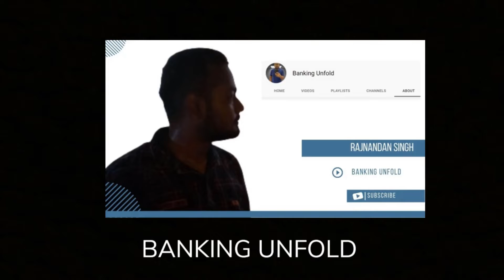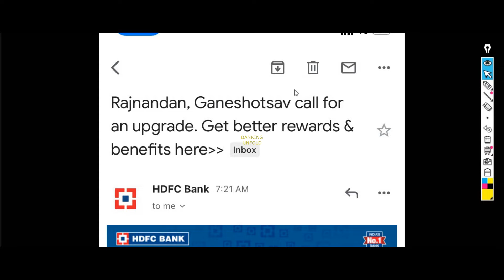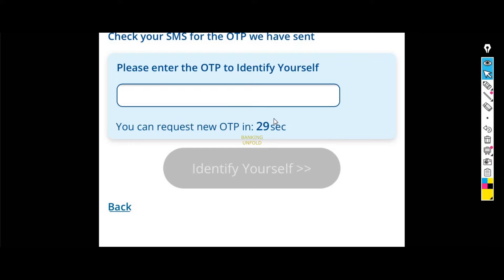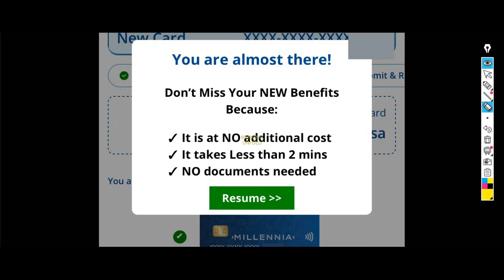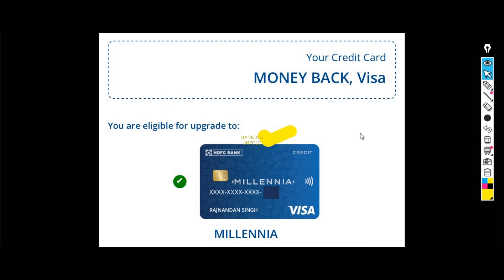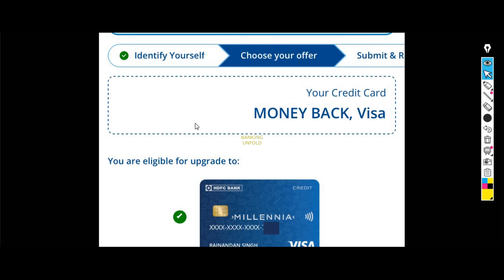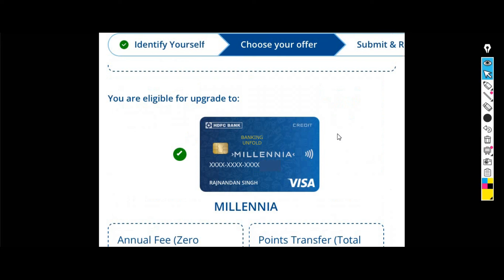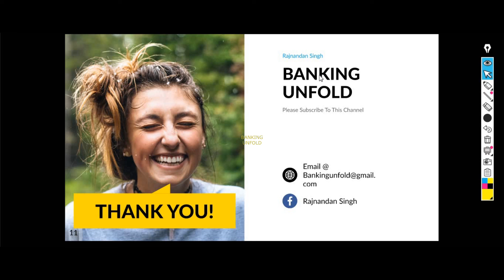HDFC Moneyback To Millennia Credit Card Upgrade Offer | Full Process Explained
Hello People
In this video i will explain how you can upgrade your existing moneyback credit to millennia credit card, What are the terms and conditions Criteria and what will happen to your existing lifetime free offer?

so for details please watch this video

Thanks
Rajnandan Singh